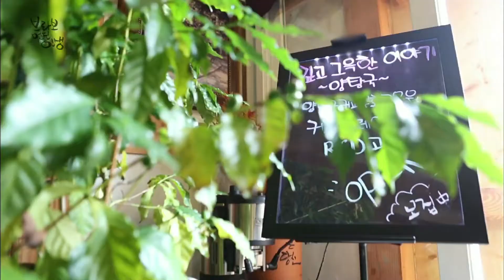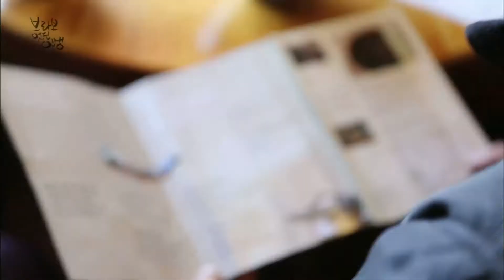[브라보 멋진인생112-1] 커피, 문화를 품다 (하동 양탕국 커피문화마을)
* 가슴이 시키는 일 "커피, 문화를 품다!!"
하동에서 양탕국 커피문화마을을 운영하고 있는 홍경일, 정문경 부부에게 커피는 단순한 기호식품이 아니다. 오랫동안 커피 유통과 판매를 해왔던 홍대표는 커피 재배지가 아닌 유럽이나 일본이 커피 문화의 원류로 평가받는 것을 보며 우리만의 커피문화를 만들어야할 필요성을 실감했다.

하동에 9년에 걸쳐 커피문화원을 조성했고, 커피의 재배에서 로스팅, 교육 등 모든 것이 이뤄지는 본산으로 가꿔가고 있다.
아내 정문경씨는 남편을 돕기 위해 커피를 배웠고, 커피에 대한 인문학적인 접근을 하기 위해 애쓰고 있다.

양탕국은 커피가 처음 우리나라에 도입된 대한제국 당시 사발에 담아 마시던 커피를 일컬었던 명칭..
그래서 커피문화마을에선 사발에 커피를 담아 제공하고 있다.
지역농민들과 연계해 대규모로 커피를 재배하고, 우리만의 커피문화를 만들어가는 홍경일, 정문경 부부의 커피사랑을 화면에 담는다.